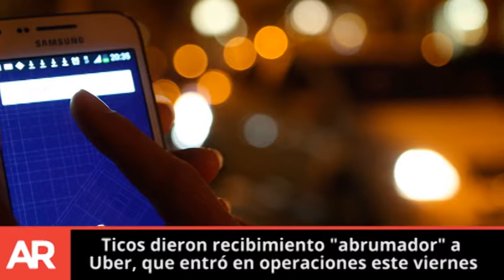Resumen matutino de noticias, sábado 22 de agosto de 2015